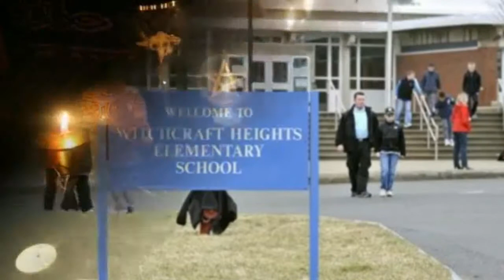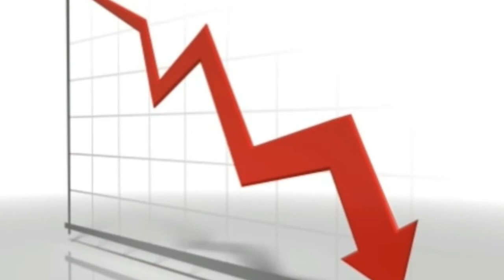white and black magic History || Kaly jadu ki History in urdu Hindi